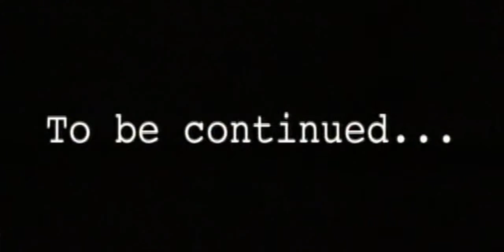Everything Else 1